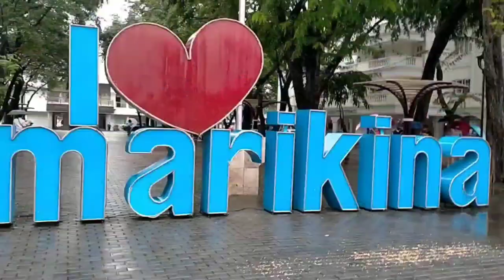Marikina City Freedom Park || July 26 2021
Hello mga kaDrivers halina't bisitahin ang Marikina at Tambayan ang Freedom Park na kung saan presko ang hangin at mageenjoy kayo tumambay at magpalipas oras at pagod LAGI lang pong tatandaan Laging Magsoot ng facemask at panatilihin ang social distancing salamat po